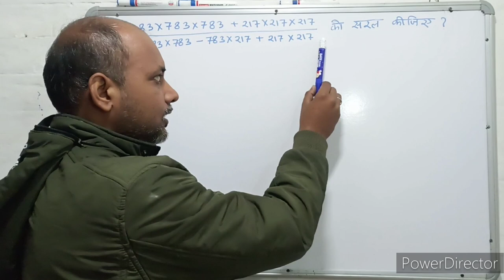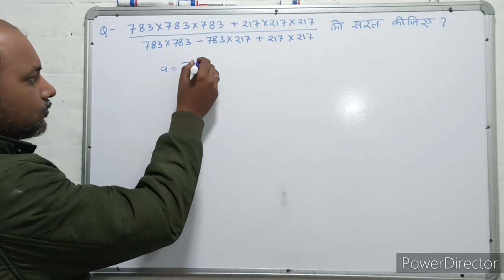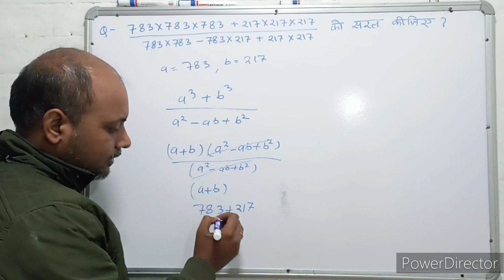Mensuration । क्षेत्रमिति। Maths । गणित । Mathematics । Maths with PKGURUJee